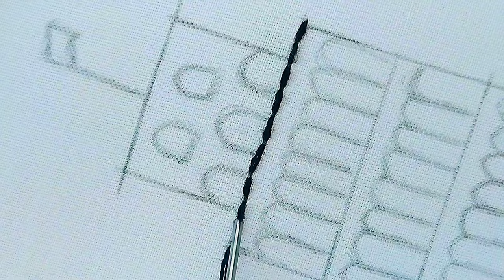LEANING TOWER OF PISA,ITALY Embroidery | Unique embroidery patterns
The Leaning Tower of Pisa is one of the most remarkable architectural structures from medieval Europe.

It is located in the Italian town of Pisa, one of the most visited European cities.

Leaning Tower of Pisa Facts:
Tower of Pisa stands at 60 metres and until 1990 was leaning at about a 10 degree angle.
Although it was designed to be perfectly vertical, it started to lean during construction.

Leaning Tower of Pisa General Info:

The Tower of Pisa is located next to the Cathedral of Pisa, in Piazza dei Miracoli (Square of miracles) in the city of Pisa, Italy.
The building of the leaning Tower of Pisa, and especially its completion, represents the last element in the compliment of the ceremonial complex of monuments that enrich the Piazza dei Miracoli (Square of miracles).
The project included four representative monuments in the city of Pisa, Italy: the Cathedral of Pisa (Il Duomo di Pisa), the Baptistry, the Bell Tower of Pisa, Monumental Cemetery

Architecture style → The leaning Tower of Pisa is a medieval architecture, in Romanesque style.

Construction time → The construction of Tower of Pisa began in 1173 and was completed in the 14th century, in 1399

Design → It is considered that the architects and engineers who designed the leaning Tower of Pisa are: Bonanno Pisano, Gherardo di Gherardo, Giovanni Pisano, Giovanni di Simone

The first phase of Pisa Tower’s construction is attributed to Bonanno Pisano or Gherardo di Gherardo.

Giovanni Pisano and Giovanni di Simone continued the second phase of the building. Tommaso Pisano finished the tower’s construction.

Tower of Pisa Interesting Facts:

Pisa got its name in 600 BC from a Greek word meaning “marshy land.”
There are several other towers in Pisa that also lean: the bell tower at the church of St. Michele dei Scalzi, and the bell tower at the church of St. Nicola.
The cathedral and baptistery are also sinking
How tall is the Tower of Pisa?

→ Measurements
The original completed height of the Tower of Pisa is 60 meters. Actually the tower’s height is 56.67m on the highest side and 55,86m on the lowest side.
The outside diameter of the leaning Tower of Pisa’s base is 15.484 meters.
Width of walls at base is 2.4384 meters
Weight of tower is approximately 14,500 tonnes
There are 251 steps from the bottom to the top of the Pisa tower.
Galileo was baptized in the baptistery in 1565.
The foundation of the cemetery, Campo Santo, is made up of 53 shiploads of earth that were brought back from the Hill of Calvary in Jerusalem

hand embroidery design of LEANING TOWER OF PISA,ITALY| Unique embroidery patterns